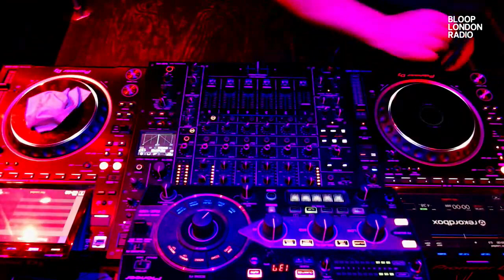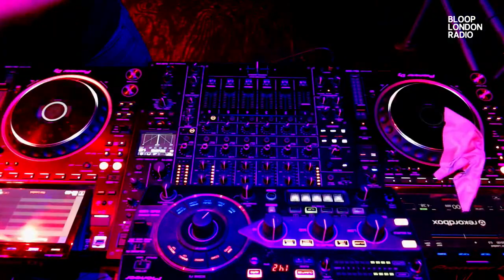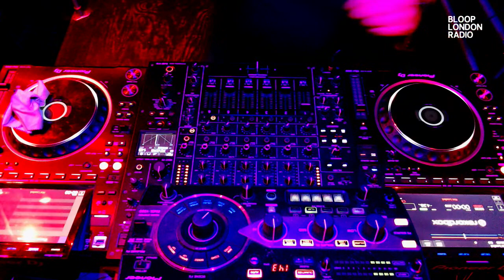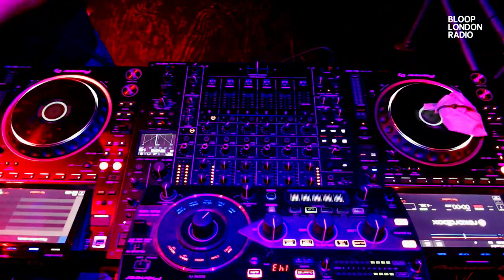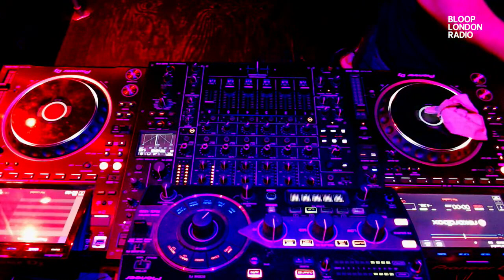Baynes Sessions - 09.10.23